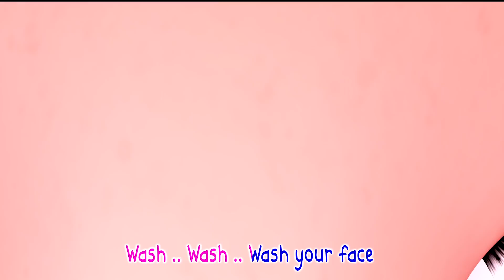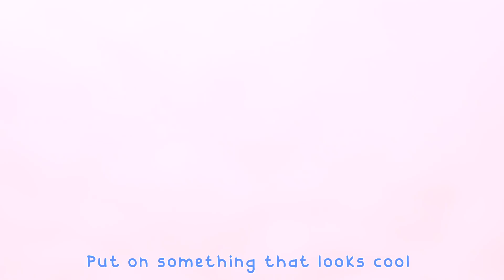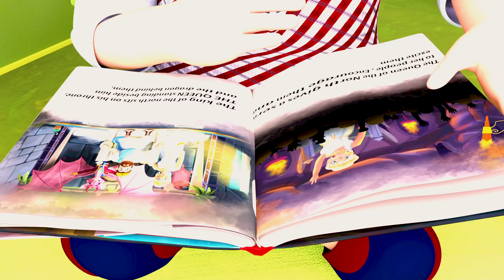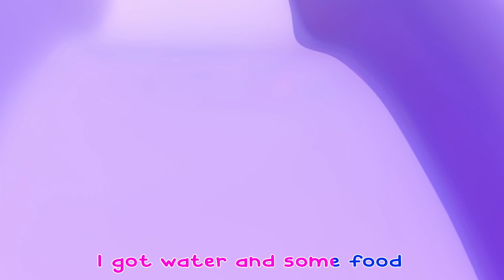Australian Animals Songs - Nursery Rhymes & Kids Songs By Coco Cartoon School Theater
"Australian Animals Songs" is a captivating song that invites listeners on a musical journey through the diverse and unique world of Australian animals. The melody is infused with the spirit of the Outback, capturing the essence of the continent's extraordinary wildlife.

Welcome to the enchanting world of "Coco Cartoon School Theater," where learning and fun harmonize through educational songs for children! 🌟

Our channel is dedicated to providing a captivating educational experience for kids. Through lively tunes and engaging visuals, we make learning an adventure that your little ones will love.
Lyrics 🎶
The Kangaroo and The koala
Live in Australia
With Flying Foxes too
with the dingo and the Wombat
the dingo and the wombat
Live in Australia

The fur seal and the galah
Live in Australia
With Lyrebirds too
With Lyrebirds too
With Ibis and White Sharks
Ibis and white sharks
Live in Australia

🎶 Explore our "🦘🐄 Animal Songs 🦘🐄" playlist, where your child can embark on a musical safari and learn about various animals while enjoying catchy melodies.

⏲️⏲️ Dive into our "⏲️⏲️Videos of more than two hours⏲️⏲️" playlist, featuring an extended collection of educational content that will keep your child entertained and learning for an extended period.

🎵💿 Experience the magic of "🎵💿 Single By Coco Cartoon School Theater," a playlist featuring our original songs designed to educate and entertain. Each song is a delightful learning journey!

Join our ever-growing community of parents and educators who believe that learning should be a joyful experience.

🔗 Channel Link: Coco Cartoon School Theater

Thank you for choosing "Coco Cartoon School Theater" as your child's educational companion! 🚀🧒📚🎤